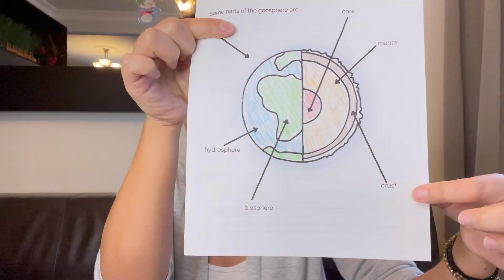CC CYCLE 1 WEEK 13: Memory Work Ideas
CC CYCLE 1 WEEK 13

• Timeline - hand motions

• Geography - Western Africa map and presentation ideas  (map from CC Connected user: Dmimiaga)

• History - hand motions to CC song

• Latin noun cases - tune

• Science - parts of the geosphere tune and visual (coloring page from CC Connected user: carolynjbaltazar)

• English - compound prepositions tune and motions